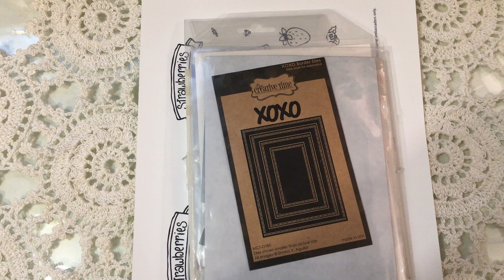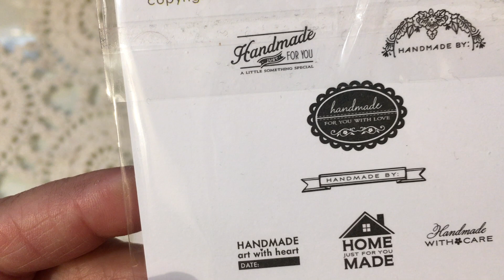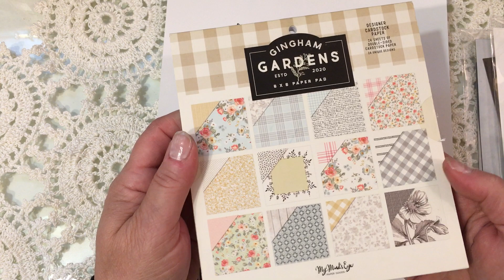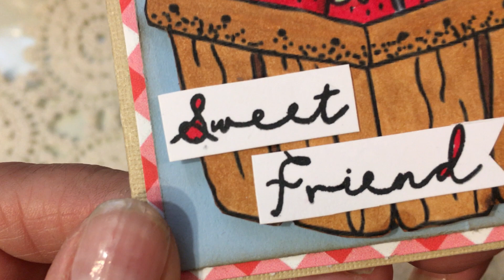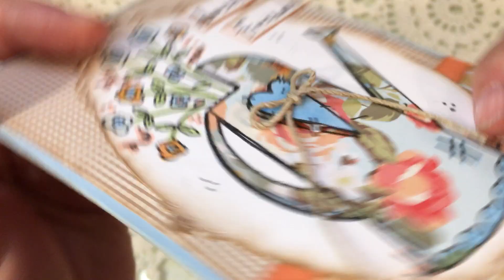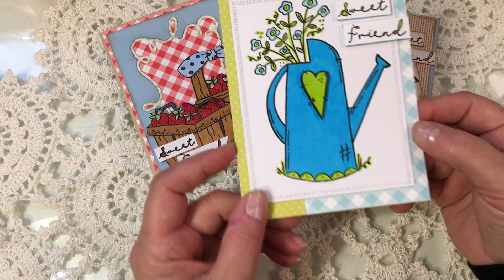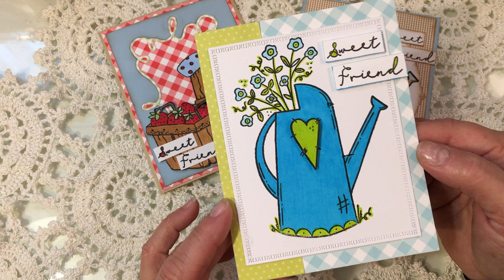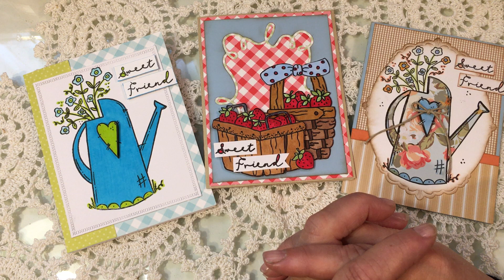Saturday Morning Makes: (Ep:28-2022) Featuring: Adornit & Sam Poole's Friendship Watering Can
Today I am sharing 3 cards.  The first card features the lovely Strawberry Basket Stamp Set from Adornit and Dianna Marcum along with the wonderful Large Loopy Tag Die from My Creative time.  The other cards feature the lovely Friendship Watering Can stamp set from Sam Poole Designs for Creative Expressions.

Creative Expressions Stamps by Sam Poole:

Purchase Sam's stamps:
Sam Poole Stamps for Creative Expressions:

Saturday Morning Makes - How to join the fun:
My YouTube channel is the official HOME of Saturday Morning Makes!  Saturday Morning Makes is an open art collaboration each weekend on social media sites using the hashtag:  satmornmakes

Please join in the fun:
Anyone can play along with Saturday Morning Makes. Just create an art project of any kind (paper crafting, stamping, crochet, knitting, embroidery, jewelry making, etc) and upload it to Social Media with the hashtag satmornmakes. Please provide a link back to my channel so that others can learn how to join the fun too!

Our wonderful community of "makers" will enjoy visiting your post to see what you are creating! Don't forget to use the specific hashtag: satmornmakes so that your project will sort to this file and we can all find it! If you play along type the hyperlink or hashtag into your search browser to see all of the products uploaded on a particular web sight. Then you can enjoy all of the art and comment on everyone's wonderful makes! Thanks for joining the fun and sharing your heART with this wonderful creative community!

Thanks so much for your visit. I appreciate your support of my YouTube channel!

Jillian Norwood
Official Host Saturday Morning Makes (hashtag: satmornmakes)
Co-Hosts:  All of YOU that play along